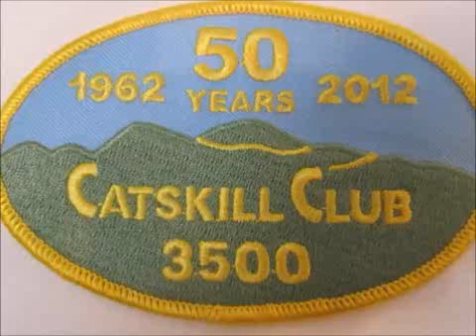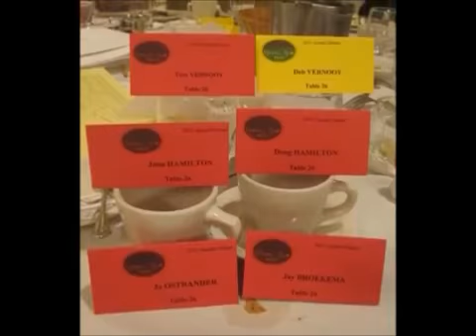Catskill 3500 Club 50th Anniversary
2000 members strong